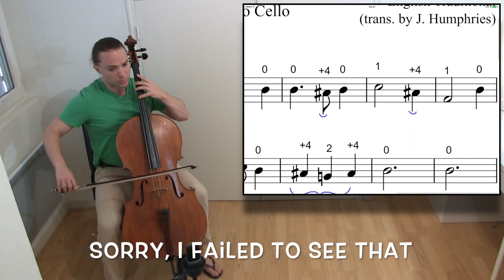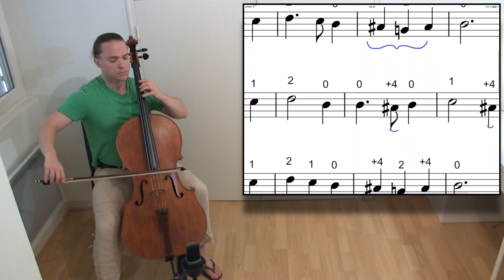How to Play GREENSLEEVES on Cello | Easy Beginner Cello Lesson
- RECOMMENDED for ONLINE CELLO LESSONS:

AirTurn Duo 500
iPad 12.9
Samsung S7
Zoom Q8N-4K Webcam + Pro Mic

Artino SP-3
Artino SP-25

Disney Classics for Cello
Disney Solos for Cello
Disney Movie Hits for Cello

Progressive Duets Vol. 1
Progressive Duets Vol. 2

The Cello Collection INTERMEDIATE

The Cello Collection INTERMEDIATE-ADVANCED